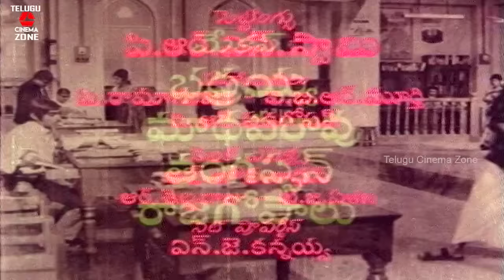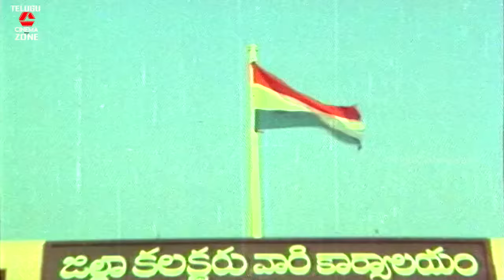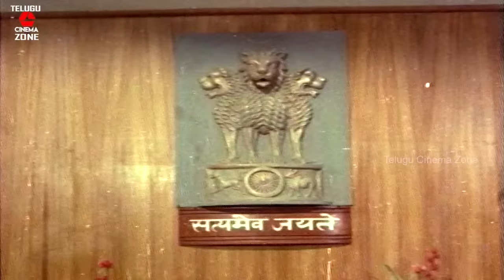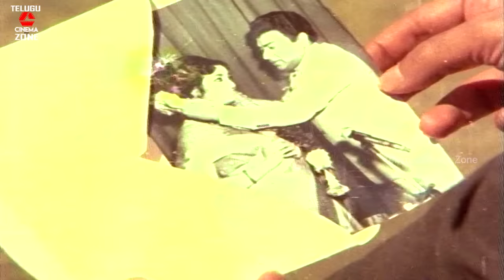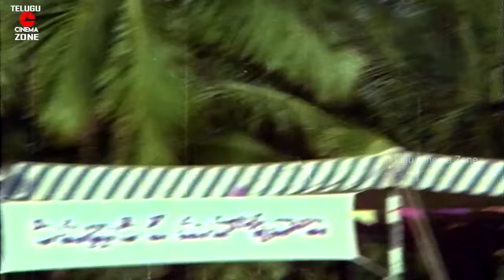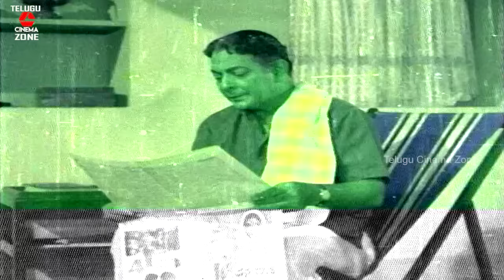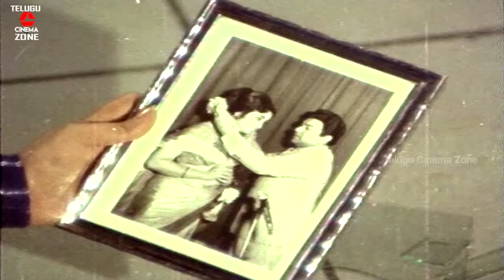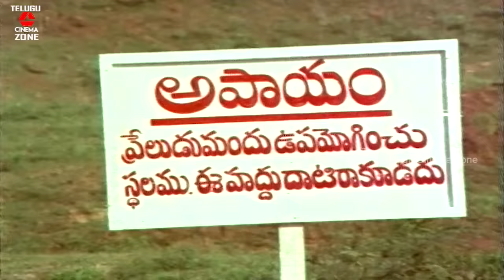COLLECTER JANAKI | TELUGU FULL MOVIE | JAGGAIAH | JAYANTHI | JAMUNA | TELUGU CINEMA ZONE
Watch And Enjoy Telugu Full Movie Collecter Janaki On Telugu Cinema Zone.

Starring : Jaggaiah,Jayanthi,Jamuna, Among Others.

Director : S.S.Balan
Producer : S.S.Balan